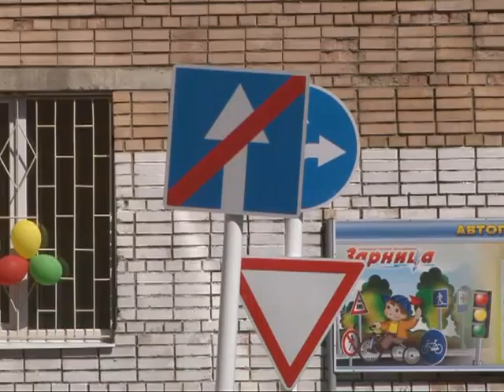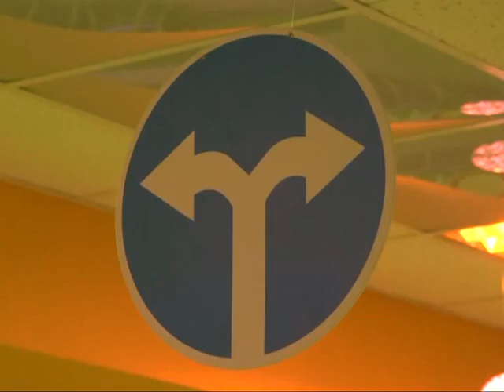Безопасность – прежде всего